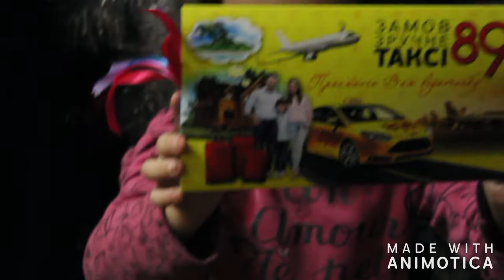Подарок на Рождество от бабулички. Куда летят Камила и Каролина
ПРОФИЛЬ GOOGLE+